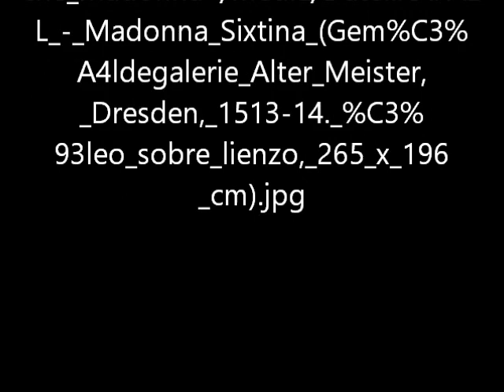Die Sixtinische Madonna von Raffael - Video von Günter Frei (Official Video)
Bemerkenswert sind auch die Putten zu Füßen der Madonna!

Für das Video wird das Bildnis "Die Sixtinische Madonna" von Raffael verwendet.

"Die „Sixtinische Madonna“ von Raffael ist eines der berühmtesten Gemälde der italienischen Renaissance. Es befindet sich in der Gemäldegalerie Alte Meister in den Staatlichen Kunstsammlungen Dresden, nachdem es 1754 von König August III. angekauft worden war. Das Gemälde in seiner Gesamtheit ist vielen Menschen weniger geläufig als die beiden Puttenfiguren am unteren Bildrand (Raffaels Engel), die als eigenständiges Motiv millionenfach in der Werbewirtschaft oder als Poster und Postkarten in der Alltagskultur auftauchen.[1]
Geschichte
Das Marienbildnis wurde in den Jahren 1512/1513 von Raffaello Santi für den Hochaltar der Klosterkirche San Sisto in Piacenza geschaffen. Es handelt sich um ein von Papst Julius II. in Auftrag gegebenes Werk, das den Sieg des Papstes über die in Italien eingefallenen Franzosen feiert und aus Anlass der Einverleibung der Stadt Piacenza in den Kirchenstaat (1512) gestiftet wurde.
In der Klosterkirche wurden die Reliquien der hll. Barbara und Sixtus II. verwahrt.[2] Beide sind auf dem Gemälde abgebildet; dem heiligen Sixtus wurde das Kloster geweiht; nach ihm ist letztendlich Raffaels Madonnenbildnis benannt. Zudem hatte sich der Onkel von Papst Julius II., Papst Sixtus IV., einst nach dem heiligen Sixtus benannt und somit war das Werk eine Ehrerweisung innerhalb der Familie Della Rovere, der Neffe und Onkel entstammten.[2] August III. von Polen-Sachsen, ein großer Kunstsammler, hatte sich bereits im ersten Drittel des 18. Jahrhunderts vergeblich darum bemüht, ein anderes Gemälde Raffaels, die Madonna von Foligno, zu erwerben. Als ihm zu Ohren kam, dass die Mönche von San Sisto zur Finanzierung der Renovierung ihres Klosters bereit seien, die Sixtinische Madonna zu verkaufen, begannen zweijährige Verhandlungen, deren Ergebnis Papst Benedikt XIV., sowie der Herzog von Parma, Philipp, zustimmten. Als Verkaufspreis wird die damals enorme Summe von 25.000 Scudi vermutet.[3] Im Januar 1754 wurde das Gemälde von August III. erworben und in seine Sammlung nach Dresden gebracht, wo es am 1. März 1754 ankam und immer noch zu besichtigen ist.[4] Im Kloster San Sisto wurde eine bereits 1730 von Pier Antonio Avanzini angefertigte Kopie des Bildes aufgestellt.[3]

In der Zeit des Siebenjährigen Krieges wurde das Gemälde in der Festung Königstein aufbewahrt. Eine Restaurierung erfolgte um 1825 durch Pietro Palmaroli. Im Zweiten Weltkrieg wurde es in einen Eisenbahntunnel in Großcotta evakuiert.[5] Nach dem Zweiten Weltkrieg wurde das Gemälde 1945 von der sowjetischen Siegermacht als Beutekunst beschlagnahmt und nach Moskau gebracht. Die Rückgabe an die DDR erfolgte 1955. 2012 feierten die Staatlichen Kunstsammlungen Dresden den 500. Jahrestag des Gemäldes mit der Sonderausstellung Raffaels Kultbild wird 500.[6] Zu diesem Anlass erhielt das Bild einen neuen Rahmen und eine neue Verglasung. Auf eine Restaurierung des Gemäldes selbst wurde verzichtet.[7][8] ..."